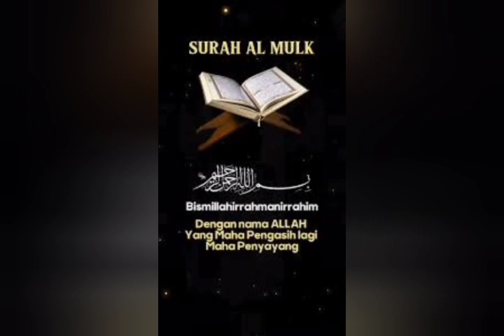VGM 3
VEDIO GAGAL MONETISASI